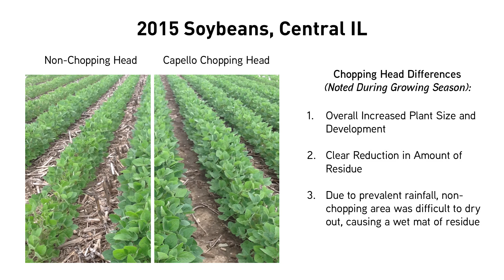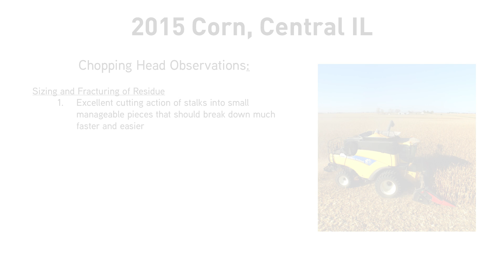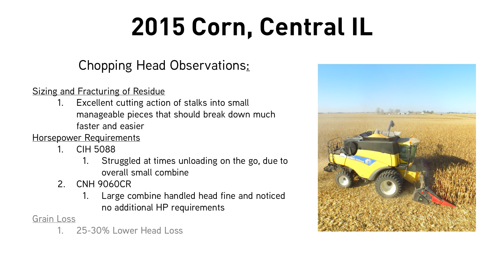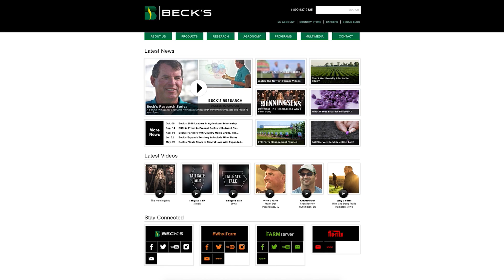Beck’s PFR Report | Capello® Quasar Chopping Corn Head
In our latest PFR Report, Jason Webster, Beck’s PFR Innovation Lead, highlights our residue management research results of the Capello Quasar corn head. This stalk chopping corn head doesn’t require another trip through the field, it’s a planned pass, during harvest.

We found that the chopping corn head aided in residue management by decreasing residue size, evenly distributing the stalk matter across the width of the corn head, all while saving time, fuel, and labor.In soybeans, the Capello® Quasar Corn Head achieved a 3.2 Bu./A. advantage. That yield gain equated to a $30.98/A. net advantage when considering the current price of soybeans at $9.68/Bu. In no-till continuous corn, the stalk chopping program achieved a 29.7 Bu./A. difference in comparison to traditional stalk stompers.